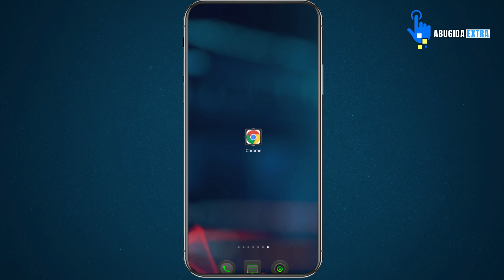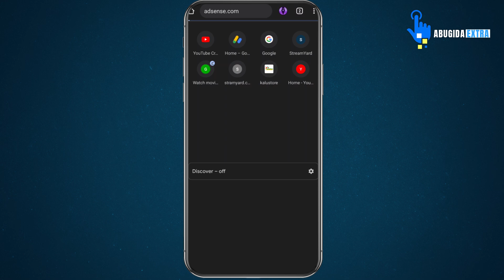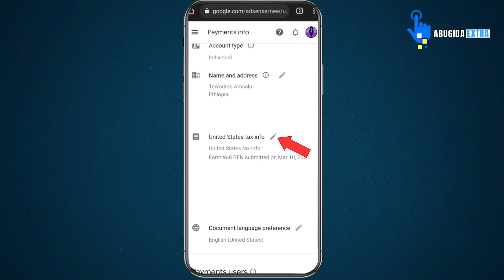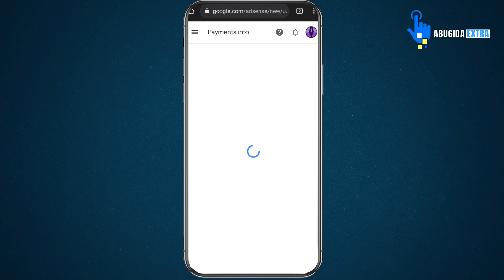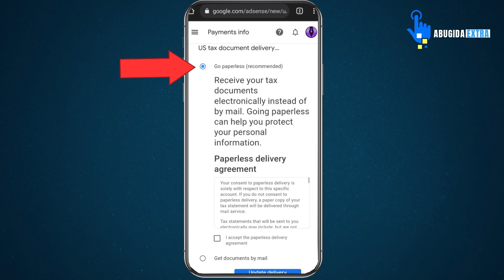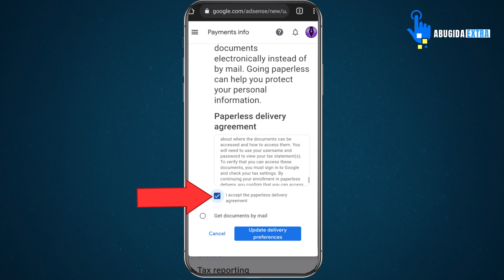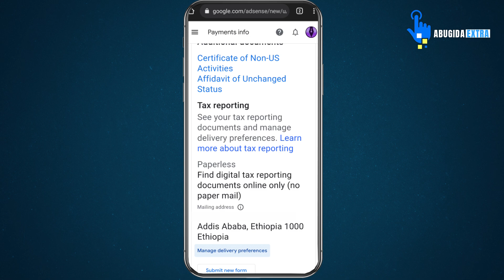ዩቱብ ላይ ዛሬውኑ የግድ መሞላት ያለበት | Sign up for Your Paperless Tax Documents in AdSense | Abugida Extra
ዩቱብ ላይ ዛሬውኑ የግድ መሞላት ያለበት | Sign up for Your Paperless Tax Documents in AdSense | Abugida Extra አቡጊዳ ኤክስትራ

In This video I will show you how to easily Sign up for Your Paperless Tax Documents in AdSense.

🚩ይህንን ቻናል ላይክ ሼር እና ሰብስክራይብ ማድረግ እንዳትረሱ 🙏🏽